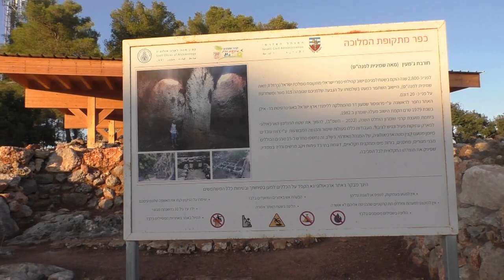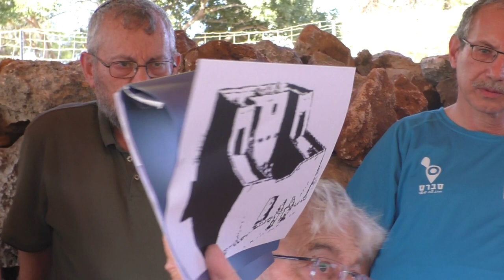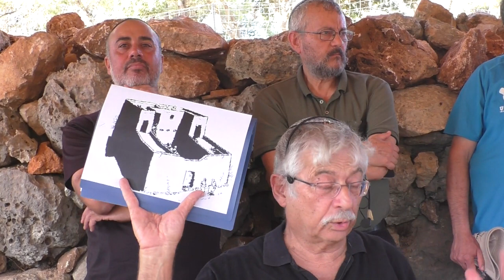23402עמיתים לטיולים ומסו"ל שומרון- י"א תשרי תשפ"ד- חירבת ג'מעין- מידע על האתר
23402עמיתים לטיולים ומסו"ל שומרון- י"א תשרי תשפ"ד- חירבת ג'מעין,  אתר עברי מתקופת   ממלכת  ישראל - מידע על האתר- ד"ר אריה בורנשטיין   הפקה- לשם שמים